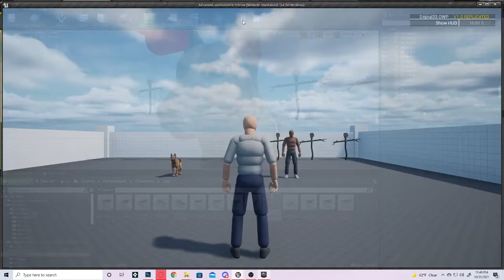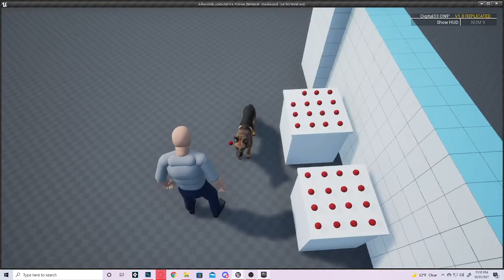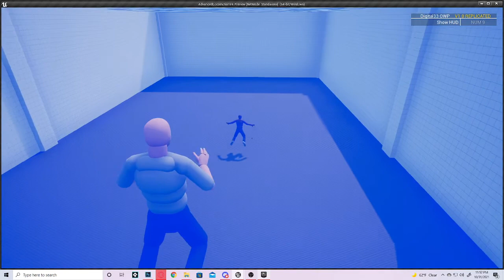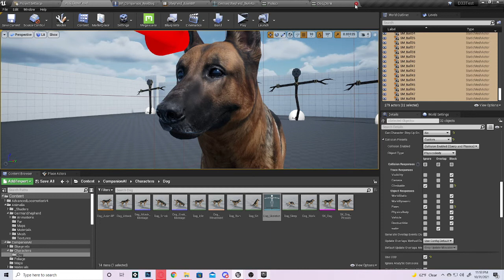ALSV4 - German Shepherd Doggo Time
Improving the basic CompanionAi adding some goodboy's in there! lol